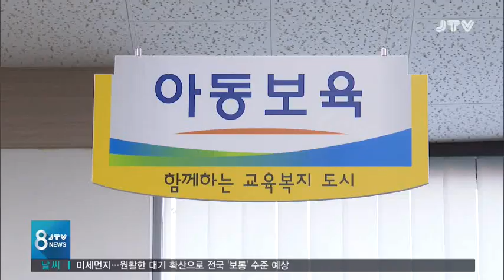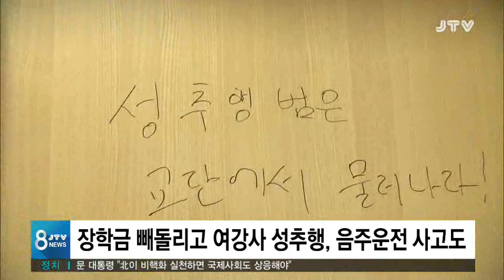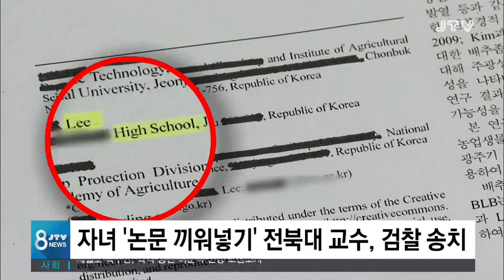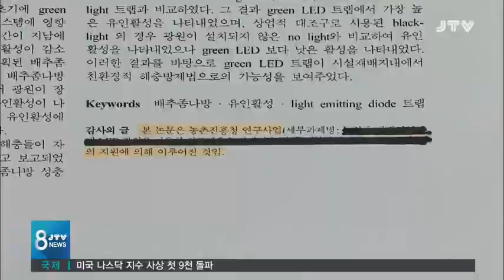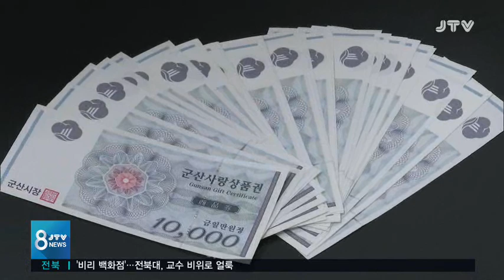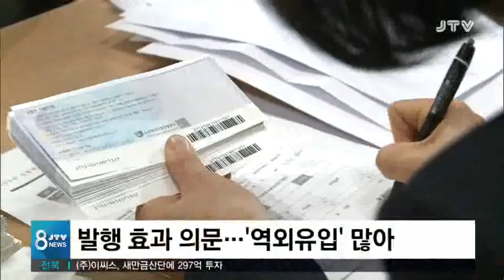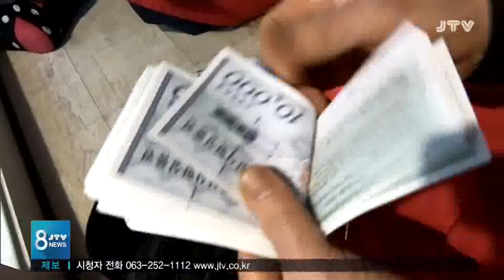[JTV 8 뉴스] 2019.12.27(금)